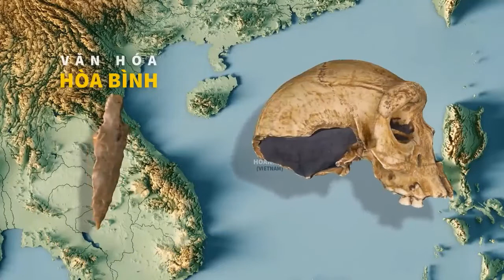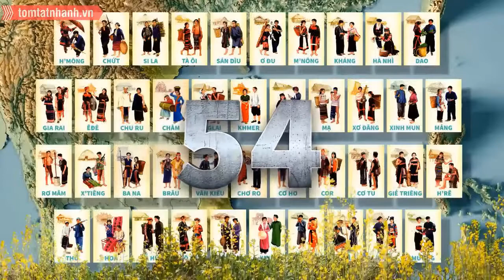💥JRAI PHUN BLUNG BIA RAI MƯNG PA RA ANAI HLOI PÔ PHUN LÂN